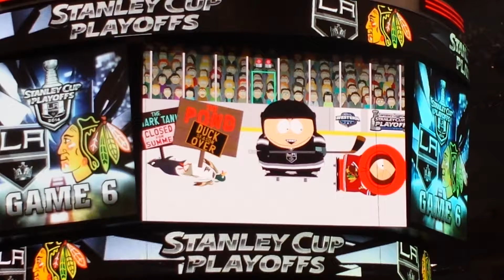Cartman King start of game 6 vs Chicago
Western Conference Finals intro game 6 in LA. Cartman hits a Blackhawk s fan